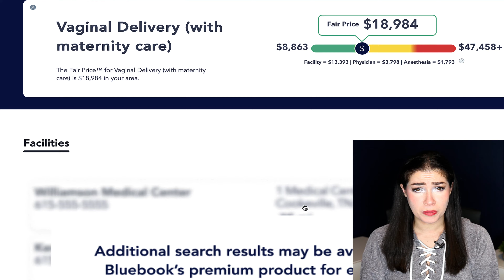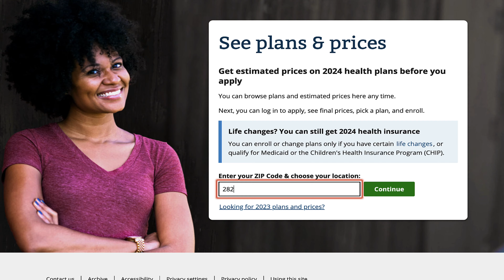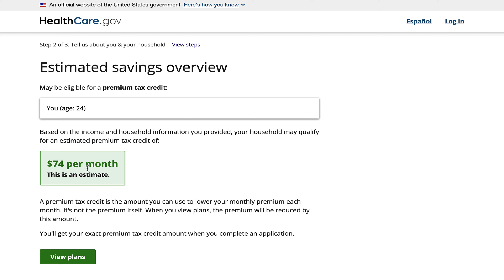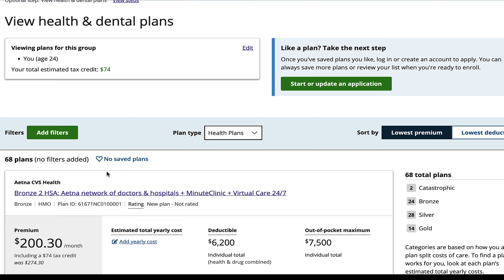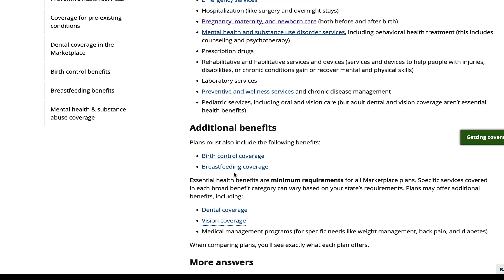Pregnancy Insurance: Expert Recommendations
Looking for pregnancy insurance? Get expert recommendations in this video to help you find the best coverage for your needs. Protect your pregnancy and your wallet!

0:00
0:24 Costs Without Insurance
1:00 Group Health Insurance
1:40 Marketplace Insurance Plans
1:50 SEP
2:50 Comparing Plans
5:26 Other Options
5:28 Final Thoughts

Pregnancy is a time that requires a tremendous amount of medical care.  On average, without insurance prenatal care costs approximately $2000.  Labor and delivery without complications costs over $10,000.  However, in the U.S., 1 in 3 women deliver via c-section and at least 60% of women have an epidural which can push costs upwards of $30,000!  You can absolutely find less expensive options, but should the unexpected arise, you will definitely want health insurance.  Additionally, under the ACA women are guaranteed breastfeeding support in the form of breast pumps and lactation counseling.

If you receive insurance through your employer, you are most likely guaranteed prenatal and newborn care unless your plan was somehow grandfathered in before the Affordable Care Act.  Check with your HR department for those details.  Also, if you were insured through your employer, but you or your spouse were recently laid off, you may be eligible for COBRA.

If you don’t have health insurance and you are pregnant, you may qualify for Medicaid.  There are certain financial criteria that you must meet based on the Federal Poverty Level and your state.  Generally speaking your income needs to be below 100%-200% of the FPL.  In some states, you may even qualify for the CHIP program if you are pregnant.  Check out Medicaid.gov or contact your Medicaid office to see if you qualify.  If you’d like to learn more about Medicaid, make sure to watch our youtube video all about Medicaid.

You can also enroll in a plan through the Marketplace.  However, you will most likely have to enroll during the open enrollment period.  This is every year from November 1-December 15.  Coverage begins January 1st.  In most states becoming pregnant does not qualify you for a special enrollment period, however in some states it does.  Check out healthcare.gov for more information.

Remember, currently, under the ACA you cannot be denied coverage based on your pregnancy status.  In previous years, pregnancy was considered a pre-existing condition and you could therefore be denied, charged more, or forced to go through a waiting period.

If you don’t have health insurance, can’t get COBRA, are ineligible for Medicaid and are nowhere near the open enrollment period for the Marketplace, there are still options for healthcare.  First and foremost, call a broker!  Even though pregnancy may not qualify you for a special enrollment period, there may be other qualifying life events that do!  Second, you may want to pay in cash for a midwife/nurse practitioner.  You can receive the same quality of care as an OB/GYN at a much lower price.  Of course, this is an entirely personal decision.  Finally, you can look to planned parenthood or other free clinics for low cost or free prenatal care.